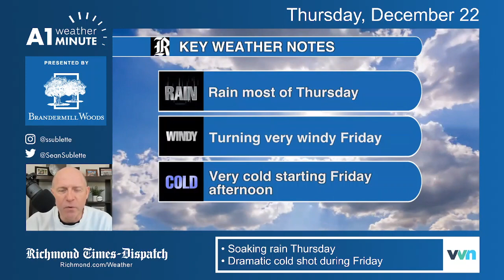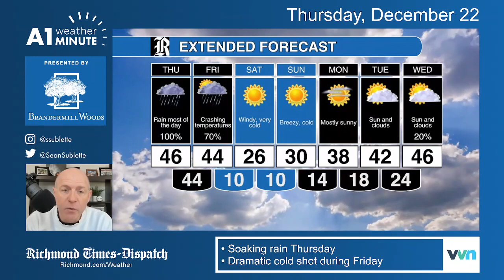Thursday morning weather: Soaking rain today, then dramatically colder Friday and the weekend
Temperatures hold below freezing for most of the weekend